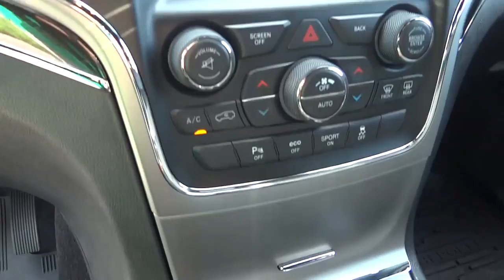2017 Jeep Grand Cherokee - West Palm Beach, FL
Peterson Motorcars, West Palm Beach, FL - PETERSON MOTORCARS USED CARS FOR SALE WEST PALM BEACH FL 33409 FINANCING AVAILAB